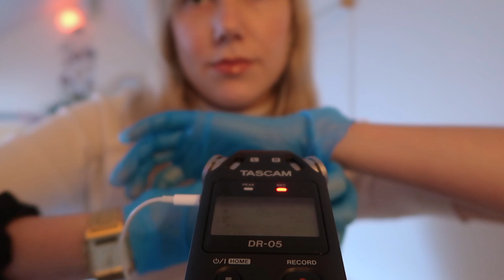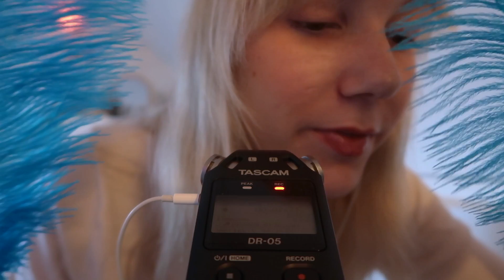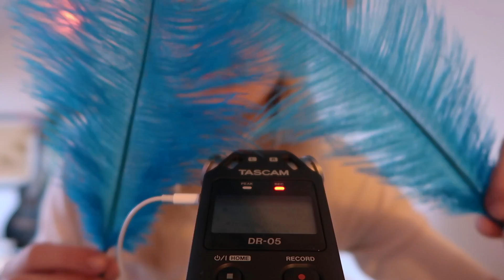ASMR 💛 Tingly Sounds For Relaxation & Sleep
ASMR tingly sounds for relaxation and sleep

FAQ:
age: 20
nationality: Belgian (Flemish)

Much love,
Lisa